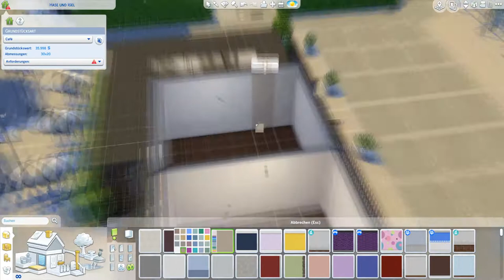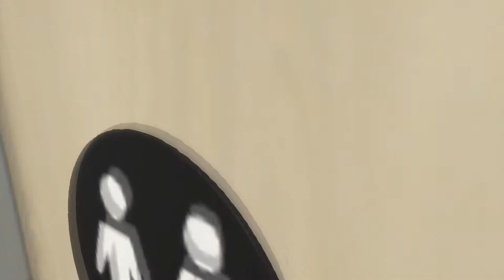Dieses Café von EA ist schrecklich & ich renoviere es! ❤ | Die Sims 4 Speedbuild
Wir wissen alle, dass EA's Grundstücke nicht unbedingt die besten sind, also habe ich mich dazu entschieden ein Windenburg Café für meinen privaten Spielstand zu renovieren. Renovierungen sind ja auch immer sehr beliebt und euch hat es bei meiner Ankündigung auch gefreut, dass mal wieder ein Speedbuild kommt!

Ihr könnt das Café natürlich in der Galerie runterladen. Origin-ID ist muligurly.

➡️ Origin-ID: muligurly